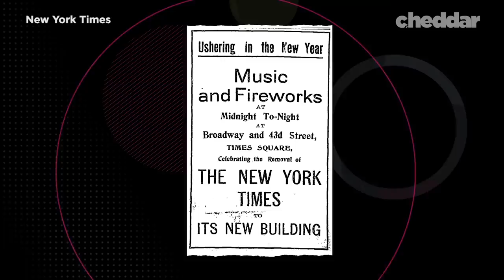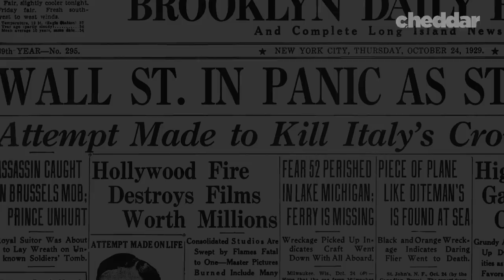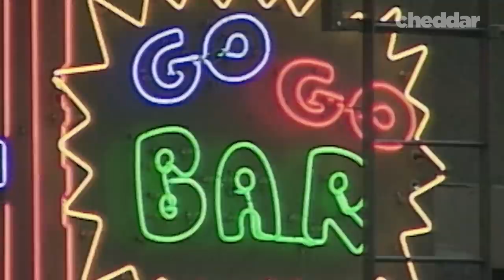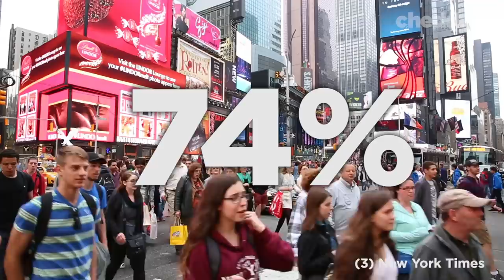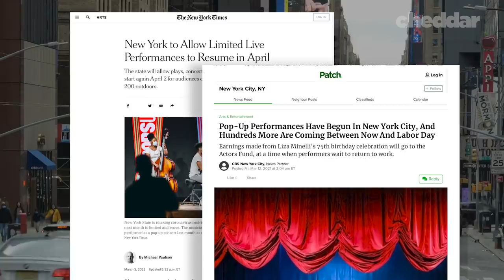How Times Square Became A Giant Tourist Trap - Cheddar Explains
With its brightly lit billboards, costumed characters, and Broadway theater New York's Times Square is known as the crossroads of the world. In non-pandemic years, the square hosted 50 million tourists. But just 40 years ago Times Square was a very different place. It's streets were crime-ridden and featured adult theaters as the main source of entertainment. Cheddar explains how Times Square went from this to one of the top tourist attractions in the world.